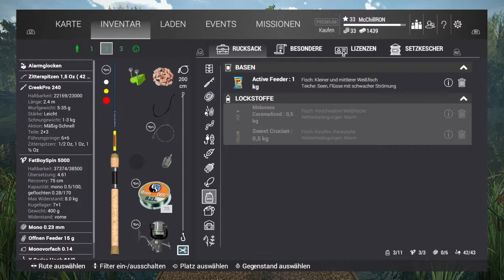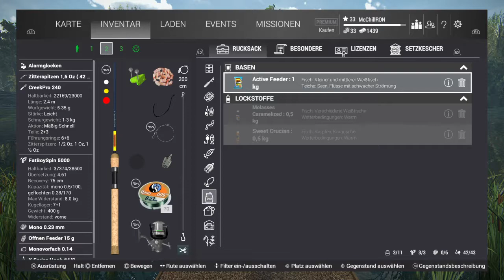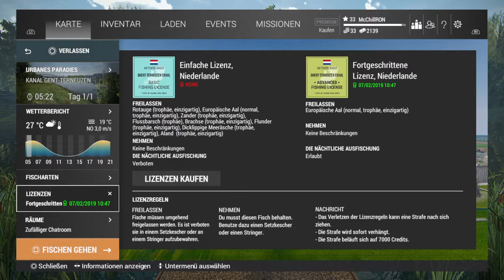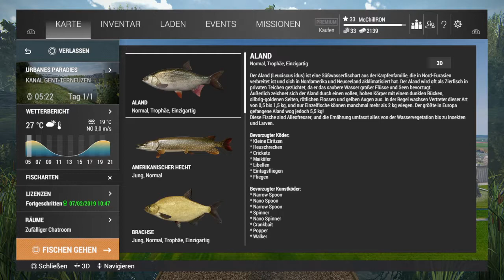FishingPlanet- Mein erster Einzigartiger FISCH!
FISHING PLANET